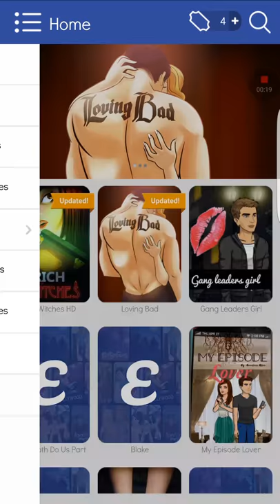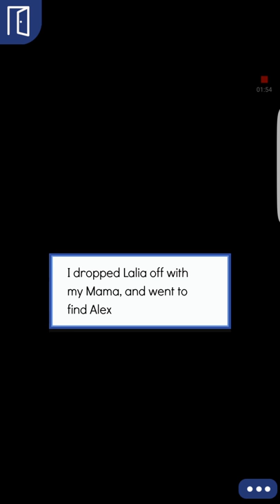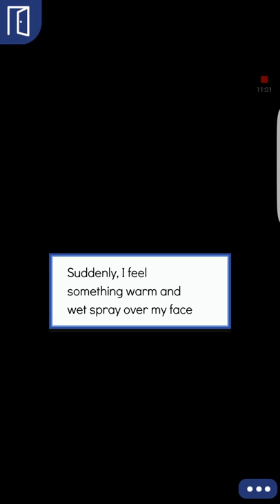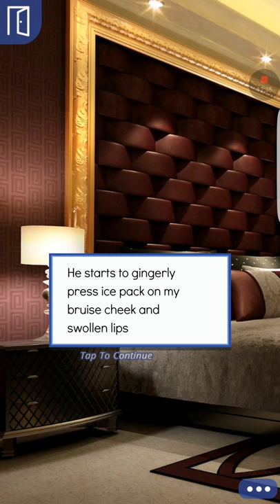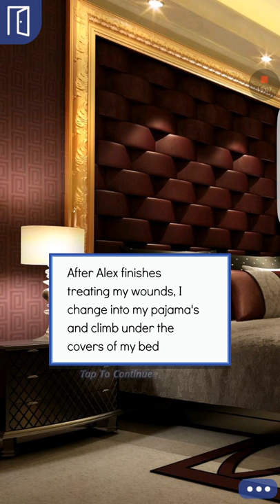Until death do us part episode 15 (part 2)